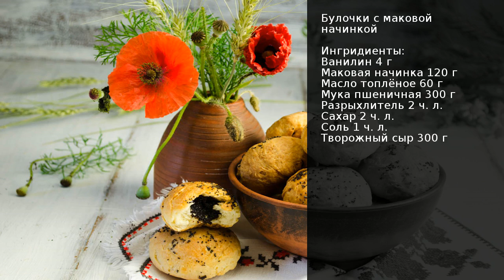Булочки с маковой начинкой . Рецепт от шеф повара Максима Григорьева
Эти булочки я пекла к празднику Троицы. Троицын день можно с полным основанием назвать зелеными святками. В такой праздник дом украшают полевыми цветами и ароматными травами. Вот и захотелось порадовать близких вкусными булочками с маком. Букеты ромашек с маками, полыни с чабрецом и булочки украсили праздничный стол.